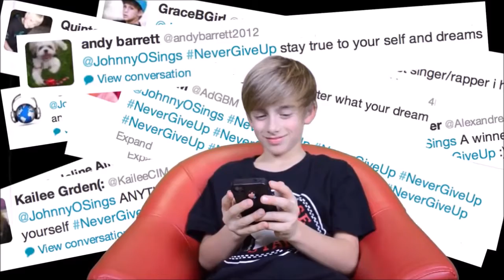Dias Mega-Johnny Orlando №7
В этом видео идет 3 клипа Johnny Orlando, и это все в одной его музыке:
1.Johnny Orlando- Never Give Up (Original song)
2.THRIFT SHOP - MACKLEMORE & RYAN LEWIS - (Cover by JohnnyO)
3.Justin Bieber- Beauty And A Beat (Cover by 10 yr. old JohnnyO)